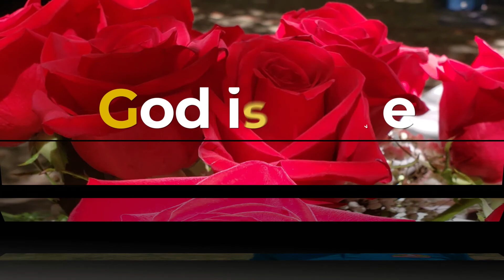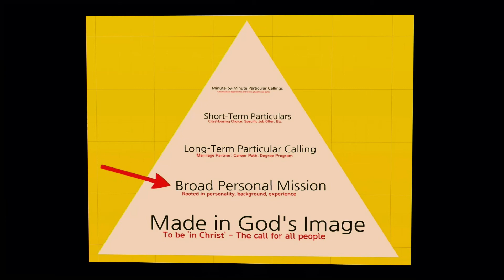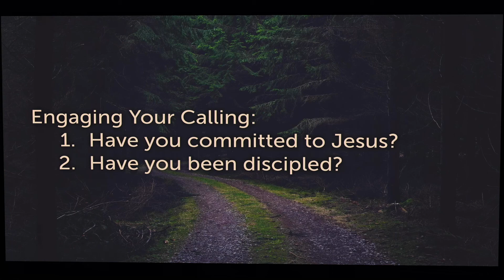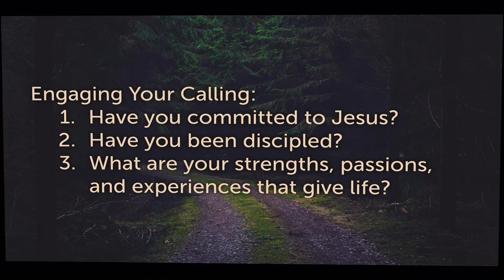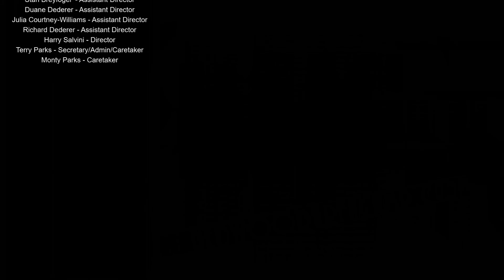Youth Talk - Engaging your Calling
00:00:30 - Caleb Henry
00:12:52 - Doug Barahona
00:16:22 - Kenzie Hardy
00:20:49 - Andrew Uyeyama
00:27:04 - Angel Castillo
00:31:50 - Jesse Malin